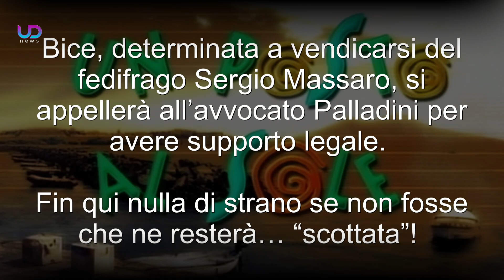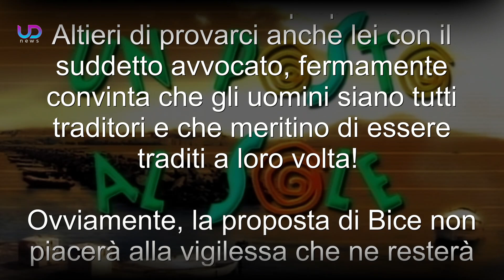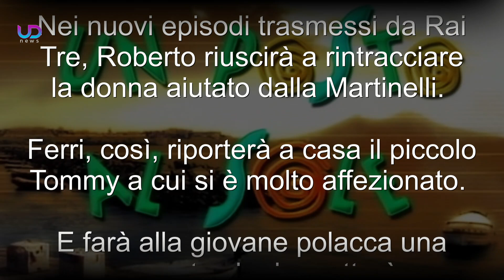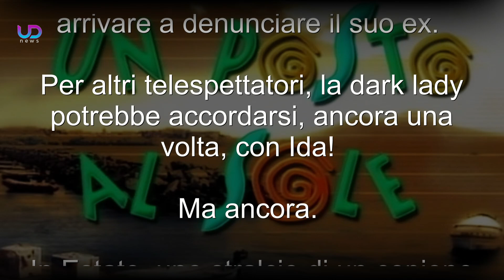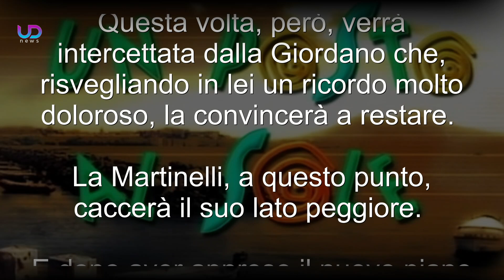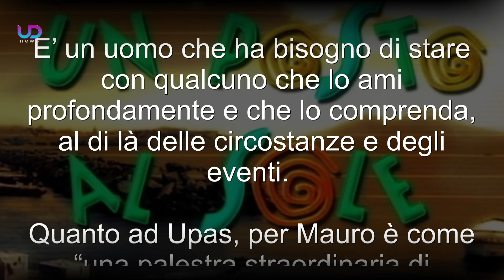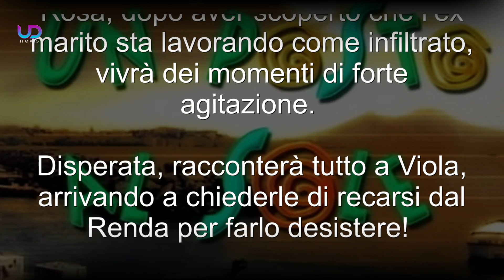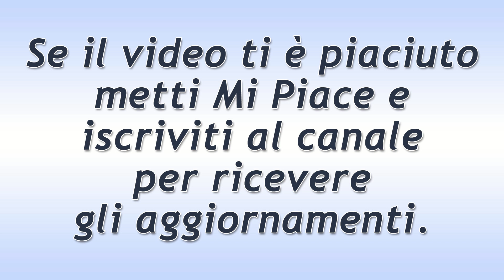Anticipazioni Un posto al sole: il nuovo interesse amoroso di Bice Cerruti è… Alberto Palladini!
Un Posto al Sole: Bice, determinata a vendicarsi del fedifrago Sergio Massaro, si appellerà all’avvocato Palladini per avere supporto legale. Fin qui nulla di strano se non fosse che ne resterà… “scottata”!